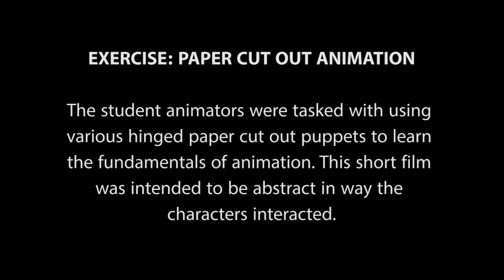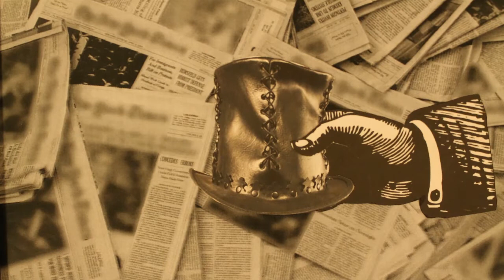Benton High School Paper Cut Out film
This is a paper cut out film by Benton High School Gen4 Animation students in the Talented Arts Program of the Bossier Parish School System. This exercise is an abstract film using paper cut out in the tradition of Terry Gilliam.